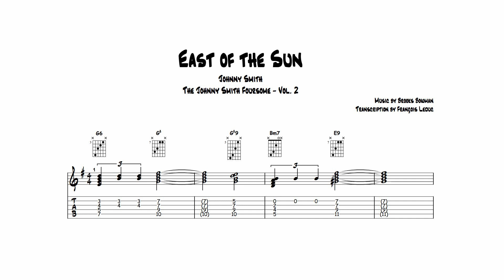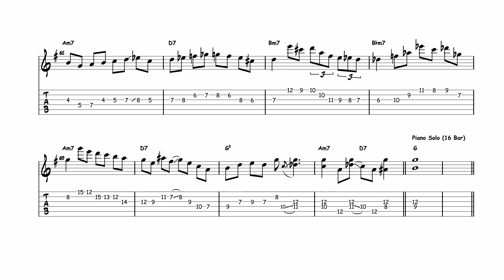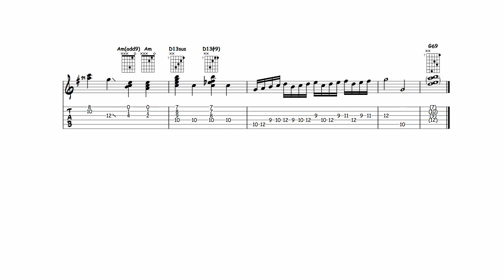East of The Sun - Johnny Smith (Transcription)